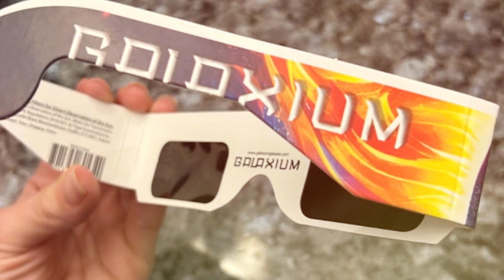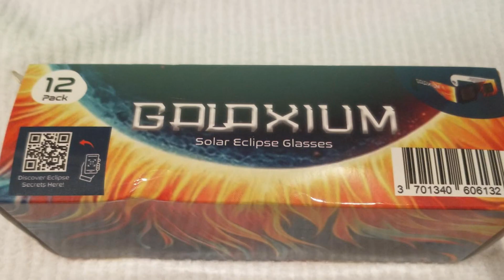7 Best Sunglasses for Men: Find Your Perfect Pair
Top 7 Men Sunglasses in 2024 | Detailed Reviews & Buyer's Guide

Links to the best Men Sunglasses we listed in today's Men Sunglasses review video:

1 . Sojos Retro Sunglasses
2 . Kaliyadi Aviator Sunglasses
3 . Polarized Sunglasses
4 . Solar Eclipse Glasses
5 . Kaliyadi Polarized Sunglasses
6 . Square Polarized Sunglasses
7 . Goodr Circle G Sunglasses

What are the Best Men Sunglasses in 2024?
In today's video we reviewed the top 7 best Men Sunglasses on the market in 2024. We made this list based on our personal opinion and we ranked them in no particular order, after doing our research based on their prices, quality, durability, brand reputation and many more.

After watching this video you will know which are the best budget, top selling and top rated Men Sunglasses on the market today.

If you choose from this list you can be sure that you buy one of the best Men Sunglasses available today.

Portions of footage found in this video are not original content produced by the Review Infinite team. Portions of stock footage of products were gathered from multiple sources including, manufactures, fellow creators and various other sources.